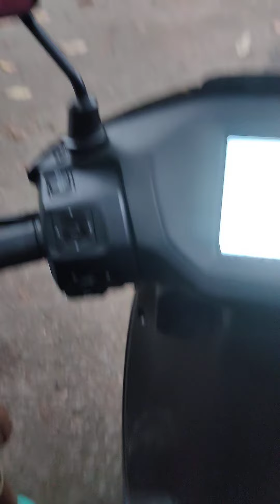Ather rizta hill hold check